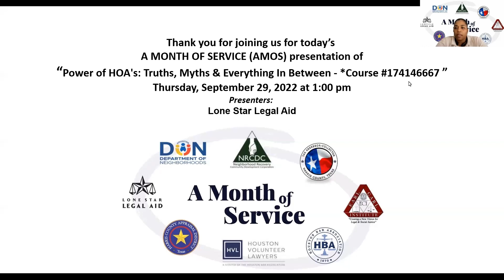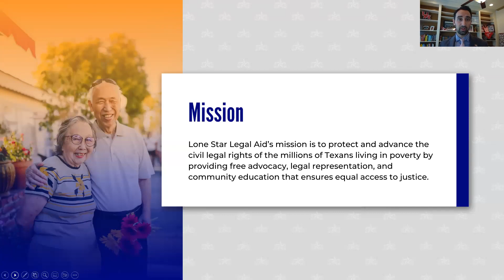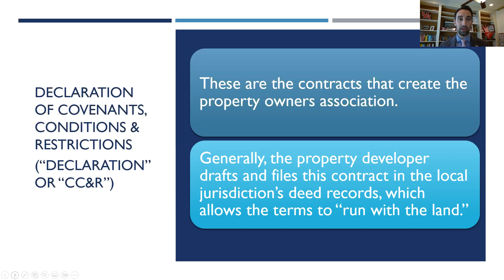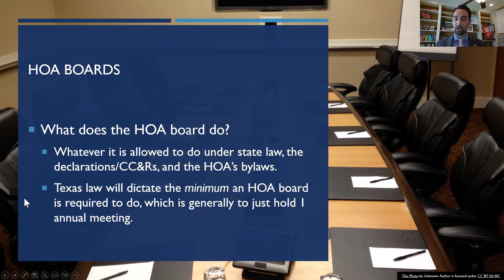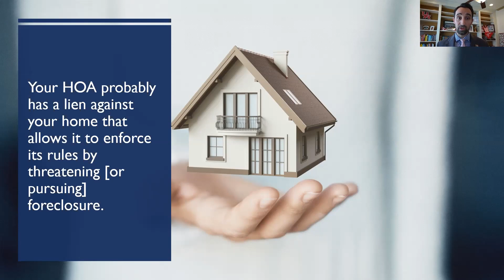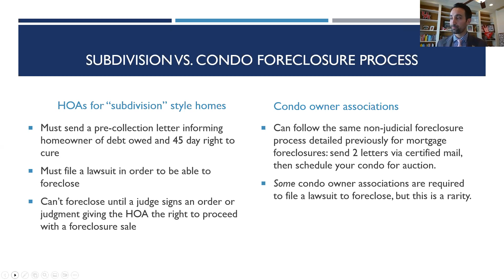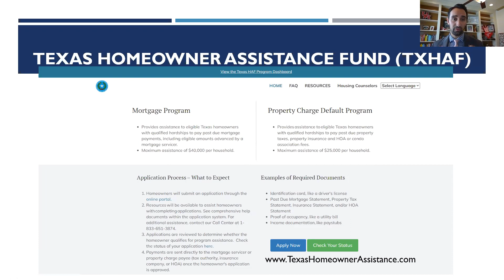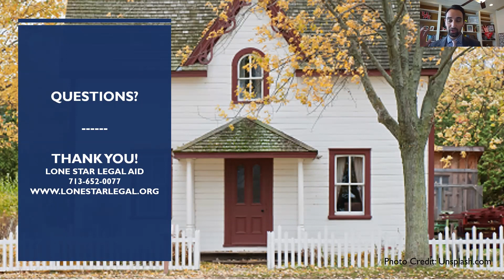POWER OF HOA's: TRUTHS, MYTHS & EVERYTHING IN BETWEEN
Asset Protection Series